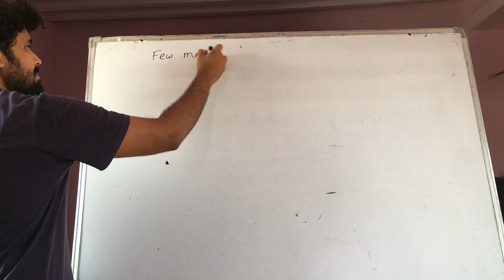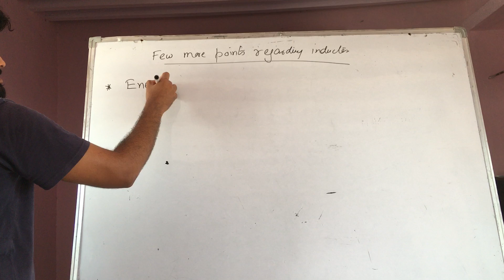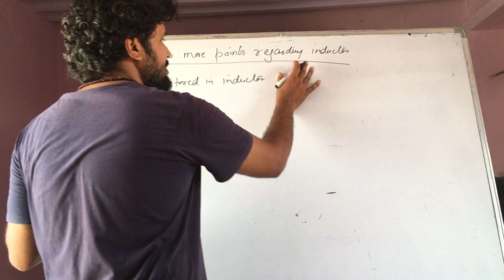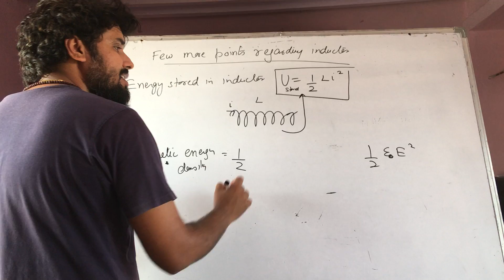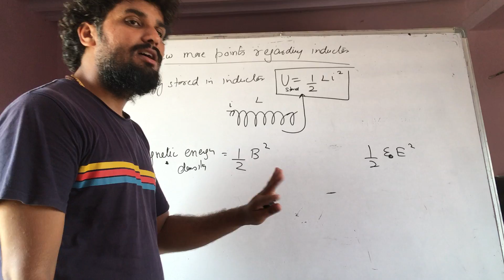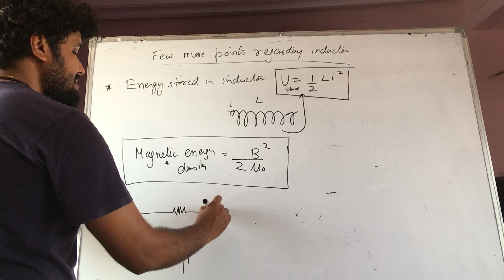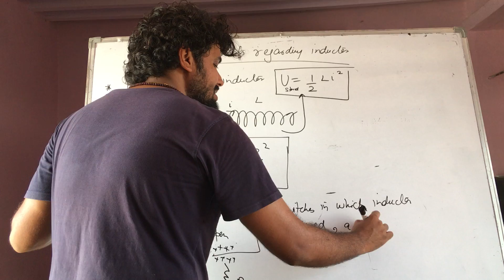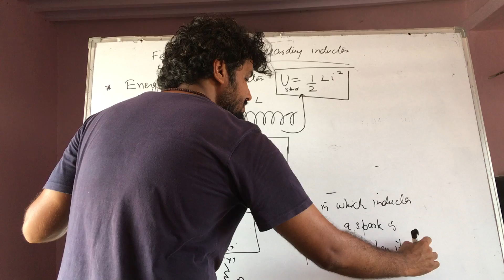emi lec -23 (part2)